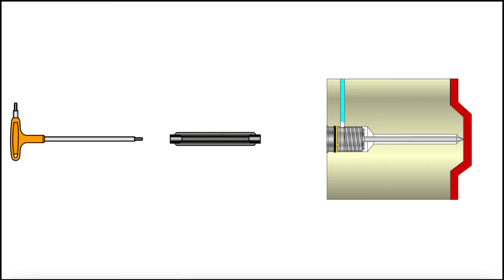Vzduchový ventil s jehlou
Animace montáže a demontáže chladících prvků Balzi